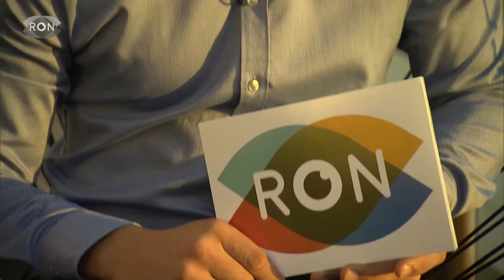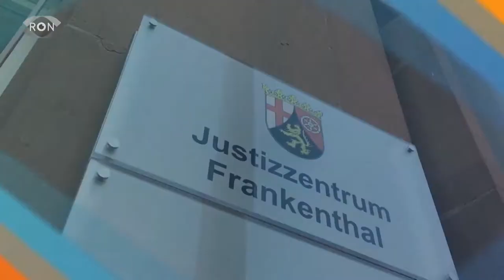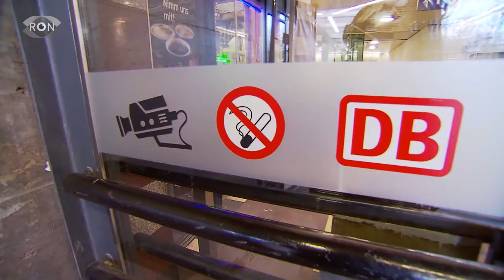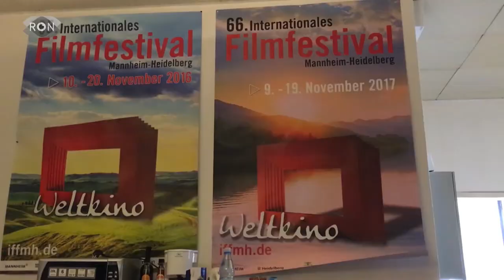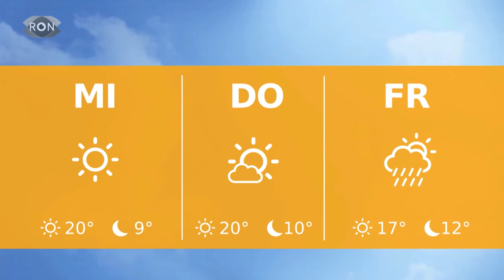| RON TV | Sendung vom 16.10.2017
Eine neue Woche mit RON und diesen Themen: Jutta Steinruck von der SPD gewinnt die Stichwahl in Ludwigshafen und bei uns ist die neue Oberbürgermeisterin zum Interview zu Gast. Außerdem: Macht Lärm wirklich krank, wir haben mal in Mannheim Pegel gemessen und ein HNO-Mediziner ordnet die Werte ein. Und wir sagen Ihnen wie lange uns dieses sensationelle Oktoberwetter noch erhalten bleibt. Dazu sprechen wir mit dem "RTL-Chef-Wettermän" Christian Häckl.